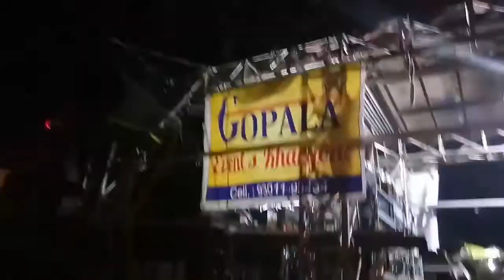Gopala dj khargone dhol gyaras gogava 2017